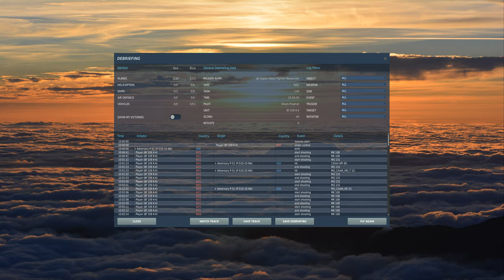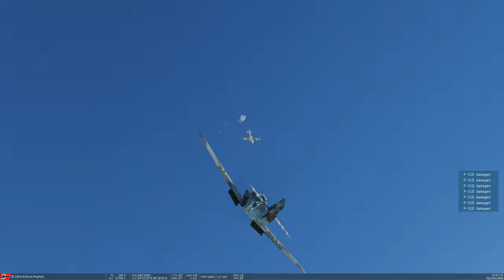Kurfurst not Last.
DCS fun. If you run out of bullets, try insults. If that doesn't work, shear their wing off. First a mustang then a spitfire.

Link to the flight sim news.